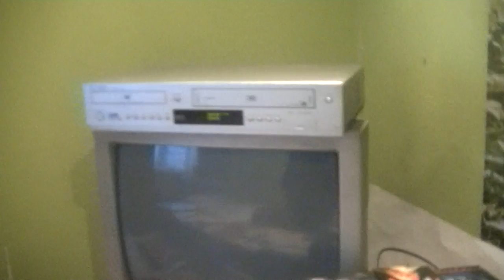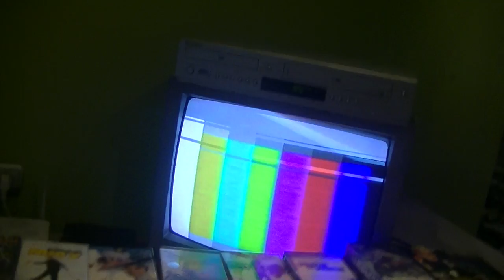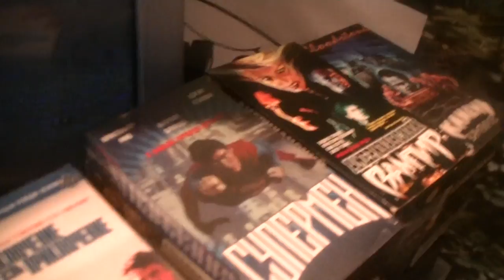strange vhs ending 11